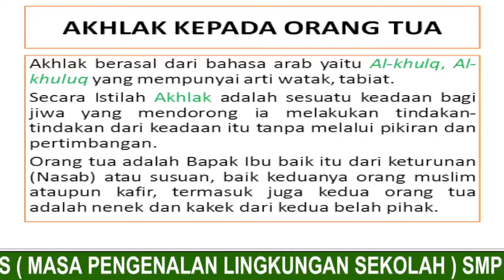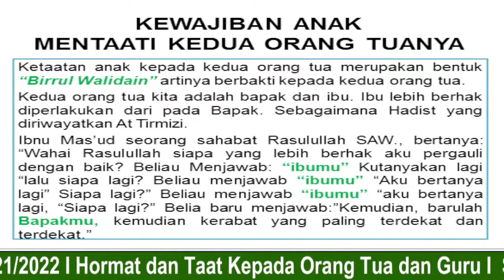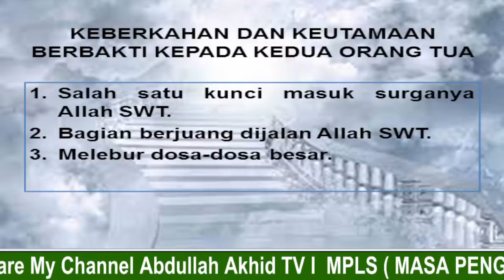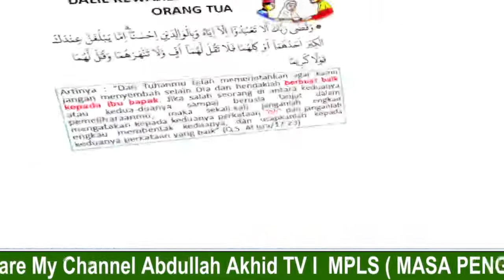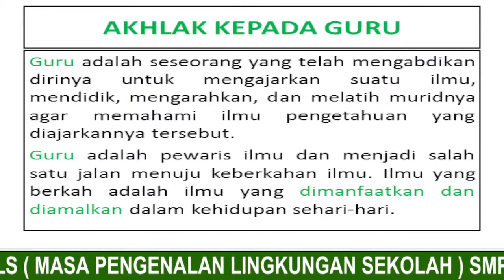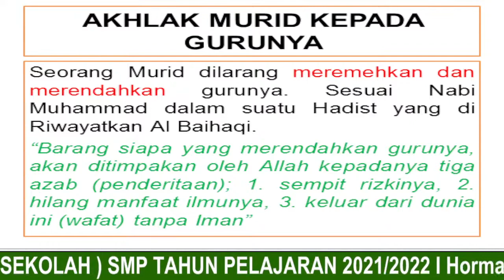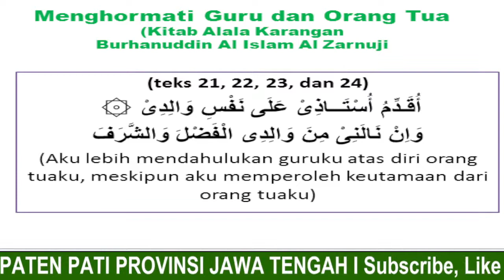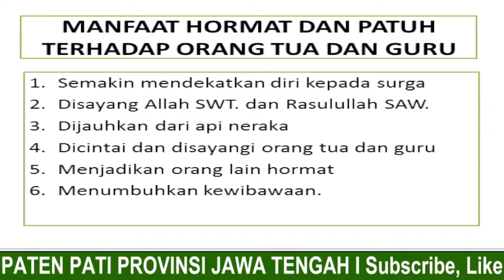HORMAT DAN TAAT KEPADA ORANG TUA DAN GURU